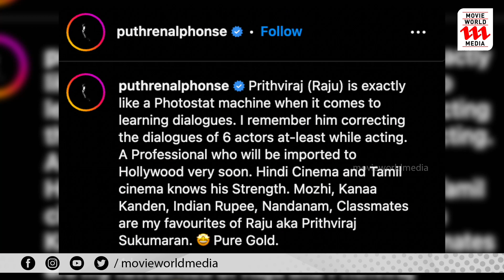ഡയലോഗുകള്‍ പഠിക്കുന്ന കാര്യത്തില്‍ പൃഥ്വിരാജ് ഒരു ഫോട്ടോസ്റ്റാറ്റ് മെഷീനെന്ന് അല്‍ഫോണ്‍സ് പുത്രന്‍..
അഭിനയിക്കുമ്പോള്‍ 6 അഭിനേതാക്കളുടെ ഡയലോഗുകളെങ്കിലും അദ്ദേഹം തിരുത്തിയത് ഞാന്‍ ഓര്‍ക്കുന്നു. ഹോളിവുഡിലേക്ക് ഉടന്‍ ഇറക്കുമതി ചെയ്യപ്പെടുന്ന ഒരു പ്രൊഫഷണല്‍...